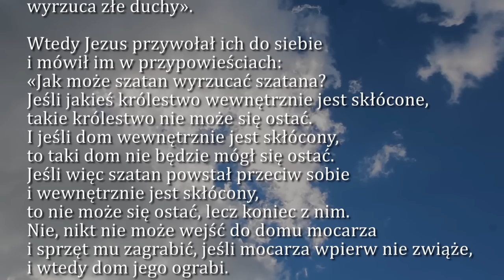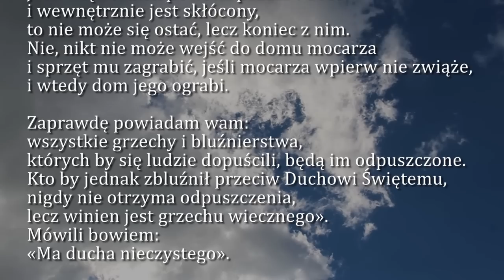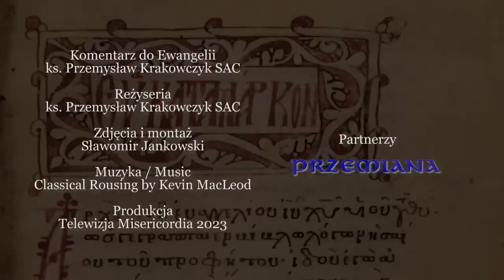Dobra Nowina na dziś | 23 stycznia - Poniedziałek, III tyg. zwykłego